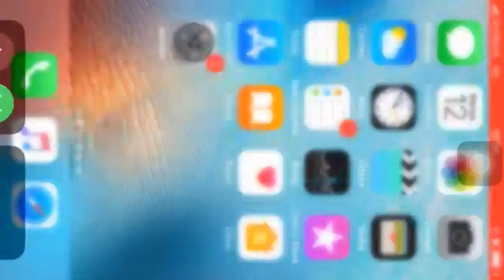Clash of clans th12,3 stars